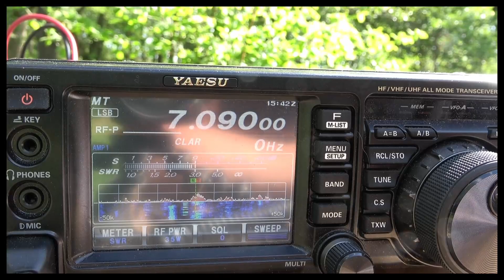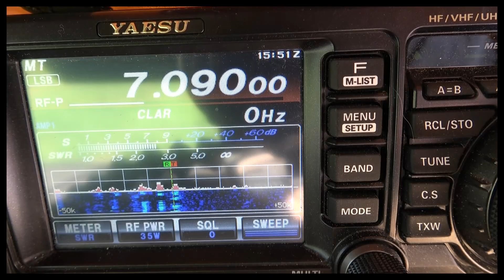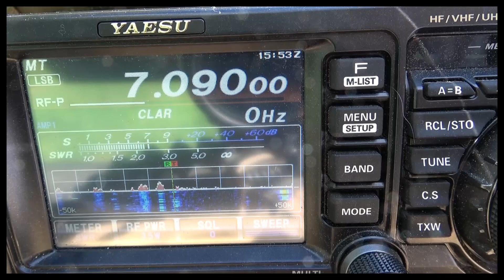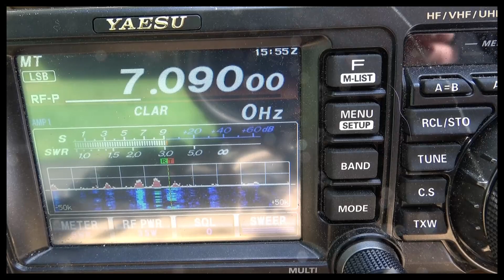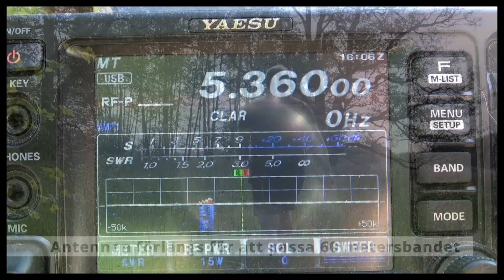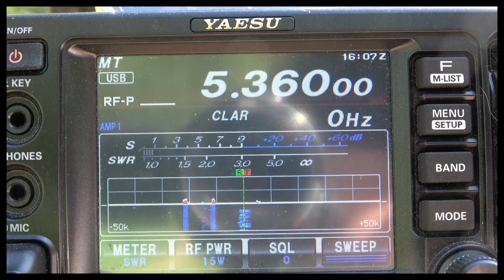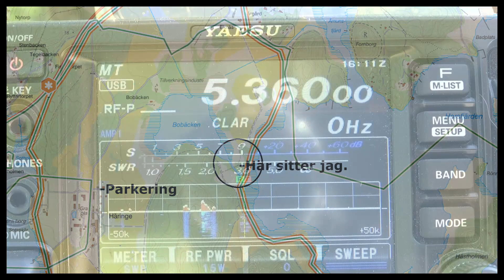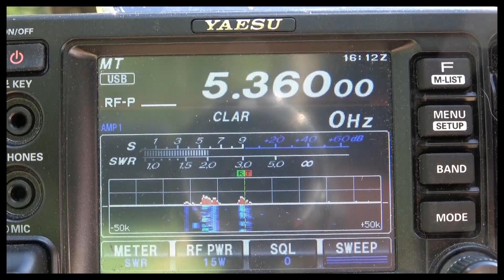2023-05-29 SMLA S346 SMSS AFYX och SMFF 0868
Man vet ju sällan hur de ställen man inte besökt ser ut när man kommer fram till dem. Den här dagen blev perfekt. -Fina stigar och grusvägar att gå på och fåglarna var på strålande humör som man hör i filmklippet.
BLomman i början är en rödblära som det växer i tusental här. Bland fåglarna i bakgrunden kan vi höra både trädgårdssångare, gök och koltrast. Göken vi har i bakgrunden är en gökhane som försöker locka till sig en hona, det gör han i Maj och en bit in i Juni. Gökhonan är en festlig filur som sedan placerar äggen i någon annans småfågelbo, sen sticker hon söderut!

Efter en stund hittade jag en bänk vid sjön Bobäcken jag satte mig ned vid.
Det var inte en lugn stund på banden! Riktigt bra fart på 40 meter och jag pratade med en norrman som var mobilt och körde på 40 meter. Väldigt kul!

Filmen är lite nedklippt så man mest hör signalrapporterna.
Jag rekommenderar verkligen att ta en tur till Häringe-Hammersta!
73 & 44!
Vi hörs på banden!